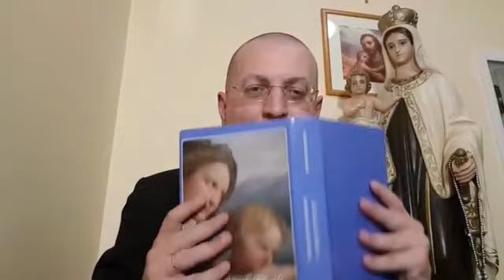SILLABARIO MARIANO II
Catechesi don Minutella 2 dicembre 2017
Abbonati a questo canale per accedere ai vantaggi: